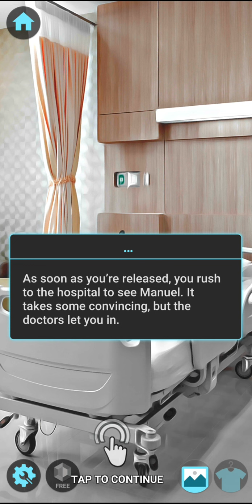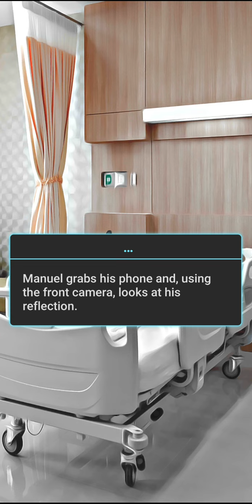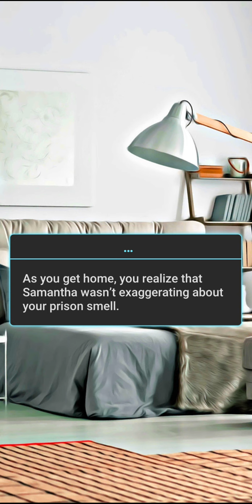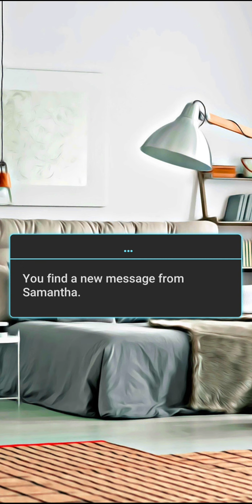Devil's Deal - Chapter 25